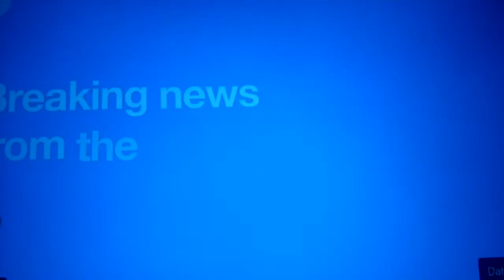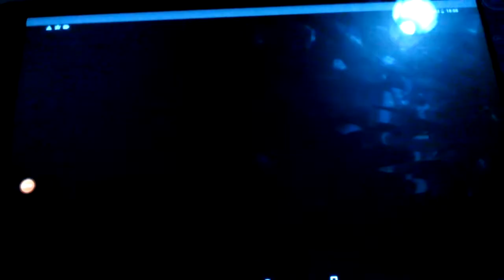Kafa Topu2-2.Bölüm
Bu bölümde ilk maçta yenilip ikinci maçta yendik arkadaşlar. Kafa Topu 2-3.bölüm yarın saat 15.00'da.